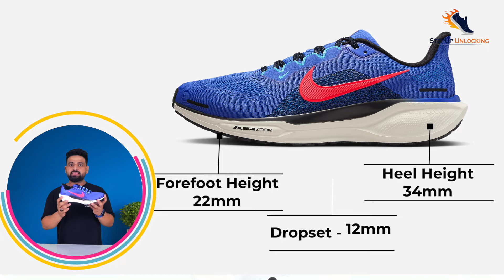Nike Pegasus 41 - Best Running Shoe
shorturl.at/dfoCV

In this video, we dive deep into the Nike Pegasus 41, the latest iteration of Nike’s iconic Pegasus line! Whether you're a beginner or a seasoned runner, this shoe promises to deliver a smooth, responsive ride for your daily training runs

Pegasus 41 review
Best running shoes 2024
Nike Pegasus 41 performance
Nike React foam
Running shoe review
Nike Pegasus series

Running shoes for beginners nike pegasus 41 gore-tex review

nike vaporfly running shoes
nike pegasus 39 unboxing
nike air zoom pegasus 40 prm